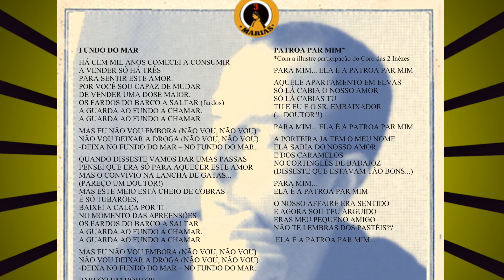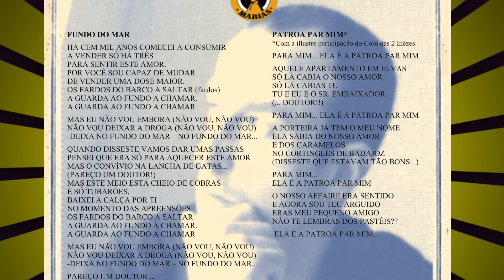8. Patroa para mim - Os 3 Marias (CD Sentimento Sofrimento)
"Aquele apartamento em Elvas..."

Os 3 Marias - Sentimento Sofrimento:

"Este é o esperado…não; é o esperadíssimo álbum de estreia de Os 3 Marias, esse quase original trio composto pelos artistas Epilady Di (voz), Melo e Castro (viola baixo e coros) e Marco Gina (guitarra e coros). Sobre o resto, que é o que verdadeiramente interessa, não há grandes surpresas, pois a maqueta de 2008 já nos havia deixado praticamente de rastos; qualquer coisa perto disso. “Electronicamente” e “Sentimental”, temas desse registo  recuperados para este álbum, foram os responsáveis pelo abanão quase nuclear, quase sentido em 2008. Foi mesmo por um triz. “Sentimento Sofrimento” é a ressaca que se lhe seguiu, sendo tudo e não sendo nada quase ao mesmo tempo; e olhem que não é fácil. A música de Os 3 Marias é como um cargueiro em alto-mar em noite de trovoada. Tudo gira e gira num rebuliço daqueles. Não sendo fácil caracterizá-los, a si e ao seu rock, a banda defende-se, afirmando-se possuidores de um estilo muito próprio, o electro-analógico pornosentimental. Bem, a verdade é que o som destes Os 3 Marias é mais do que isso; é pura arte, é um encontro arrebatador entre o som e a palavra, entre a música e a poesia – mais ou menos. “Sentimento Sofrimento” é amor em movimento; com mais ou menos amor. É música para os nossos ouvidos. De “O Arrumador” a “Pamela Al Jazira”, a única certeza que temos é de que se qualquer coisa nesta vida ainda faz algum sentido, Os 3 Marias fazem muito mais. Com a vantagem de o fazerem com piada.Se a pop-rock ainda tem algum futuro, talvez este esteja n’Os 3 Marias; quem sabe?"

Mas não vamos estar aqui só a falar de nós. Fala-me. antes, de ti. Da tua pessoa humana.

Primeiro estranha-se, depois entope.

CD Sentimento Sofrimento 2009 TINONI Discos Musicais